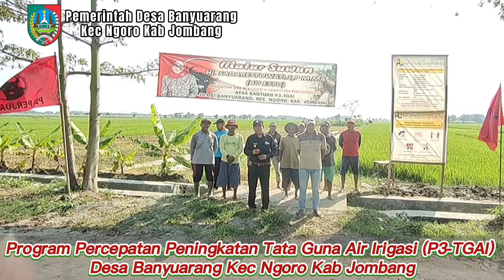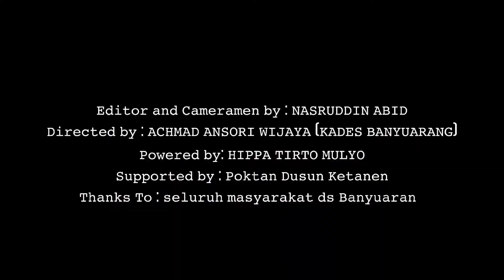HIPPA TIRTO MULYO DESA BANYUARANG - PROGRAM PERCEPATAN PENINGKATAN TATA GUNA AIR IRIGASI (P3TGAI)